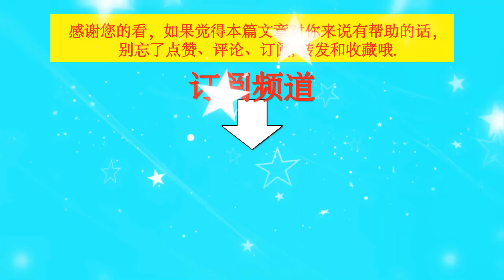内娱顶流男星王一博，帅气造型相当惊艳，被网友夸爆了！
内娱顶流男星王一博，帅气造型相当惊艳，被网友夸爆了！ | TGN Star News